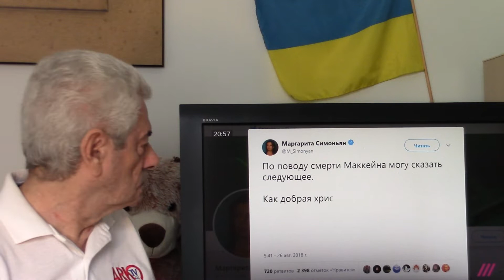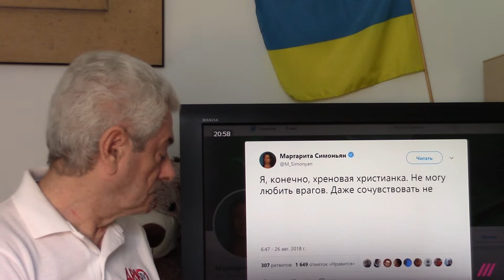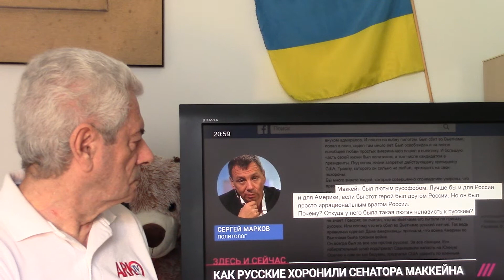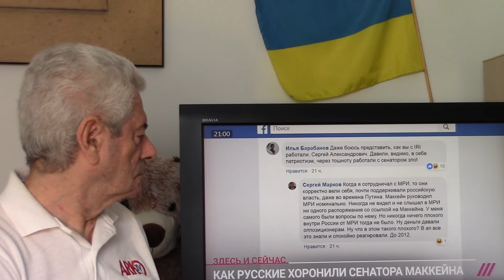КАК РУССКИЕ ХОРОНИЛИ ДЖОНА МАККЕЙНА...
Заголовок для очередного TV-cюжета моей творческой студии в You Tube позаимствовал, когда смотрел репортаж новостной программы на российском телеканале "ДОЖДЬ".  Джон Маккейн  ушёл в мир иной на 81-ом году жизни. Его "любовь" к России и её президенту была широко известна по обе стороны океана, но надо ли устраивать этакие пляски на костях, когда один из великих - не только на мой взгляд! - американцев уже не может ответить?!  О том, как российские СМИ, политики и политиканы отреагировали на смерт Маккейна смотрите и слушайте репортаж  телеканала "ДОЖДЬ"...